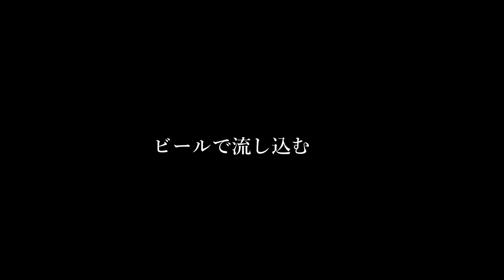【おうち焼肉の極意】なぜ家焼肉が美味しく出来ないのか？お店のように美味しくするための方法 ズバリここが違います！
元シェフで現在料理研究家　2児の父親が隙間時間で毎日の晩御飯を作っています。

■玉ねぎナムル　4人分
玉ねぎ1個
■【調味料】

塩　小さじ1/2　ごま油　大さじ３　コショウ　お好み
◆作り方
①玉ねぎスライスして調味料を混ぜ15分放置して完成です

■塩だれ　【材料】4～5人分
・ゴマ　大さじ１
■【調味料】
・酒　100ml（アルコール苦手な方水と半々にしてください）　鶏がらスープの素　大さじ１
　塩　小さじ１/４　コショウ　3つまみ　　砂糖　一つまみ　酢　小さじ１
　にんにくすりおろし　大さじ２　ごま油　大さじ２

◆作り方
①にんにくとごま油以外の調味料を耐熱容器に入レンジで500wで約2分30秒加熱します
②温めたたれににんにくとごま油を入れ混ぜ合わせれば完成です

■揉みダレ　4人分
■【調味料】
・焼肉のタレ120ml　にんにく2片　ごま油　大さじ１

◆作り方
①ボウルに入れて混ぜるだけで完成です

■つけダレ　4人分
■【調味料】
・昆布　10㎝　水30ml　酒　30ml　焼き肉のたれ　100ml　砂糖　一つまみ
◆作り方
①ボウルに入れてレンジで500w　1分温めまて完成です